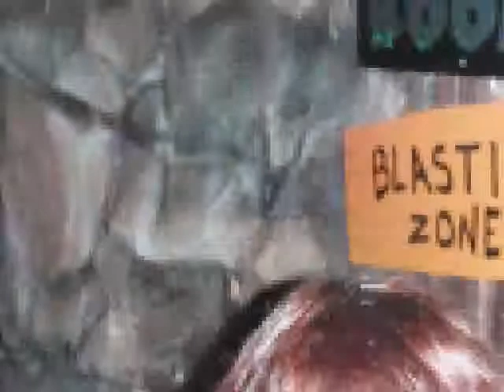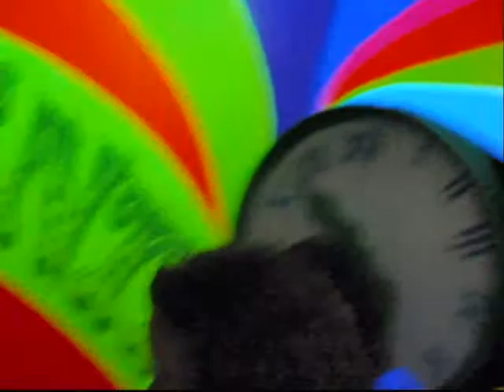MercTV: At the Funhouse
took a late night trip to point pleasant nj for games and food.